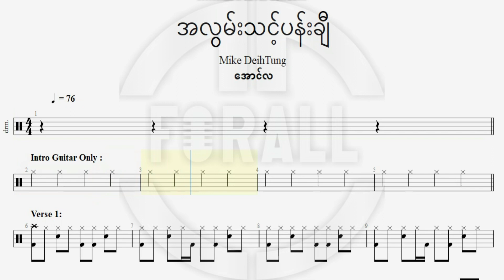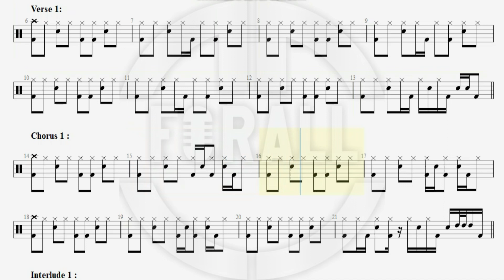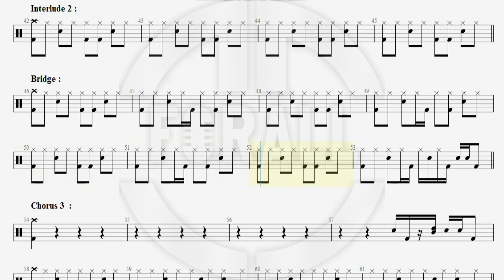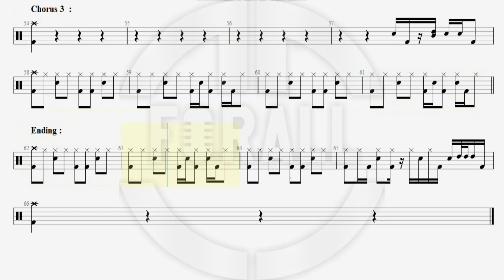အလွမ်းသင့်ပန်းချီ _ အောင်လ _Aung Lah //